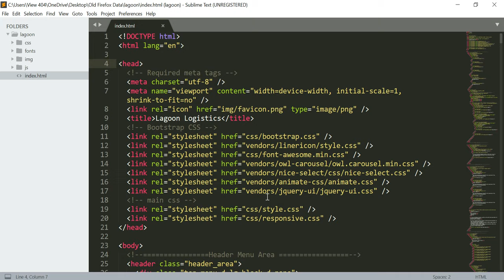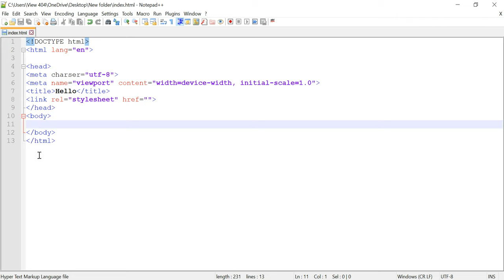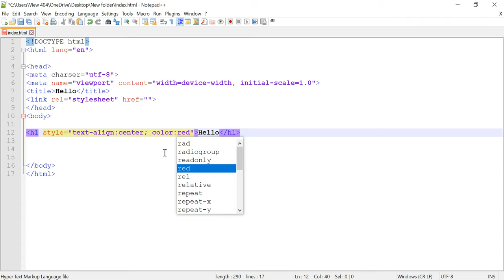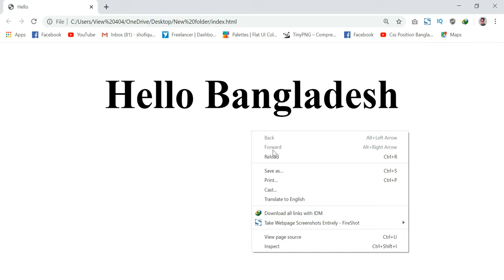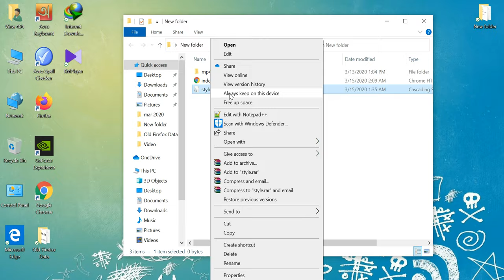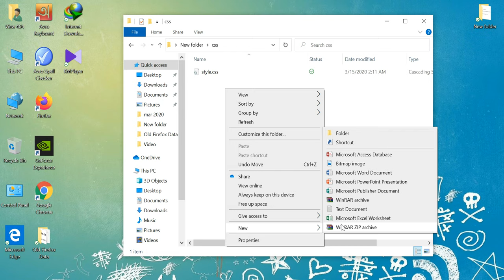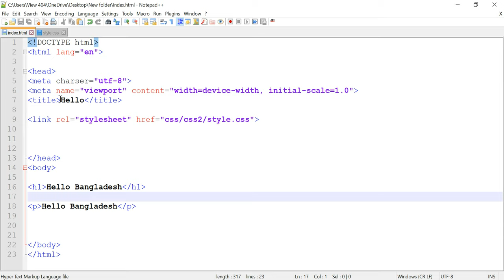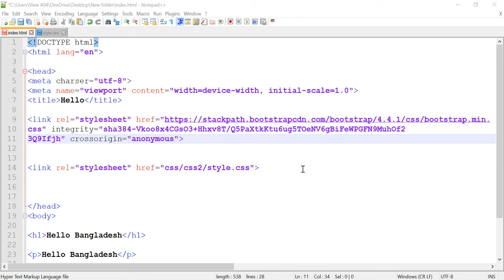Web Design Basic CSS Course Part 6 bangla 2023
_______________VIEW_____404______________

ইন্টারনাল সিএসএস টিউটোরিয়াল,সিএসএস টিউটোরিয়াল,how to learn css bangla,advanced css bangla,css editing bangla,web design tutorial bangla,
web design bangla tutorial full course,html bangla tutorial,css basic course [bangla] - part 6,view 404,Web Design Basic Css Course Part 6 bangla 2020,web design 2020,web design bangla tutorial full 2020,